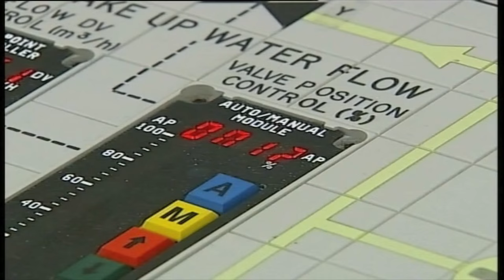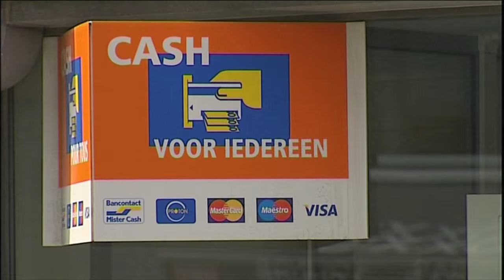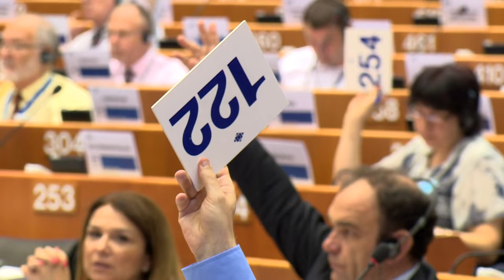European Committee of the Regions - 113th Plenary Session – Highlights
On 8 and 9 July 2015 the members of the European Committee of the Regions (CoR) met at the 113th Plenary Session.

Four opinions, four resolutions and the adoption of the Report of the impact of the CoR opinions are on the agenda of this plenary session.

On the first day of the plenary session, Mr Maroš Šefčovič, Vice-president of the European Commission in charge of the Energy Union, hold a debate with the CoR members.

The same day, Mr Dan Kersch, Ministry of Interior of Luxembourg, attended the plenary to present the priorities of the Luxembourg Presidency of the Council of the EU in the second semester 2015.

On the second day, the CoR members welcomed Mr Carlos Moedas, Commissioner in charge of Research, Science and Innovation, whose statement was followed by the European Entrepreneurial Region (EER) Award ceremony.